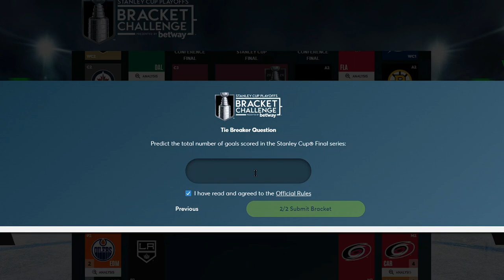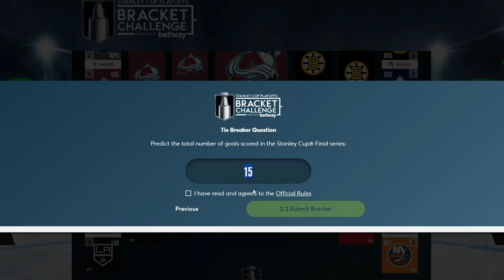It All Starts Here!! Playoffs Bracket Challenge!!